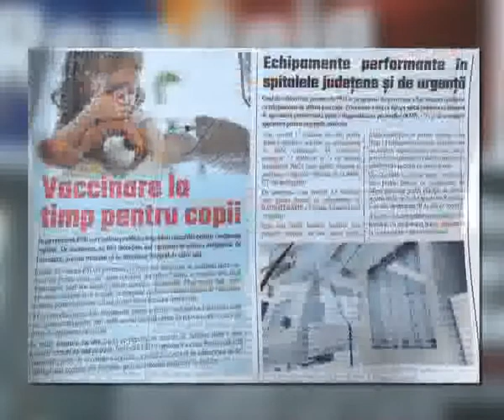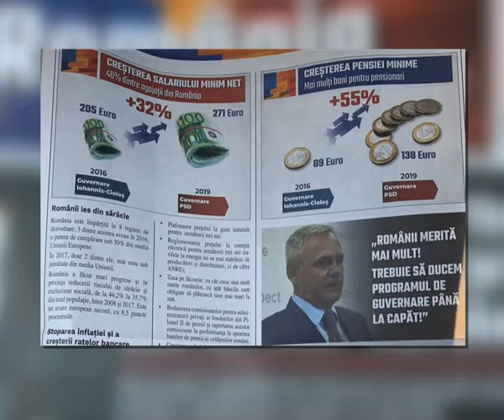posta romana face campanie pt psd